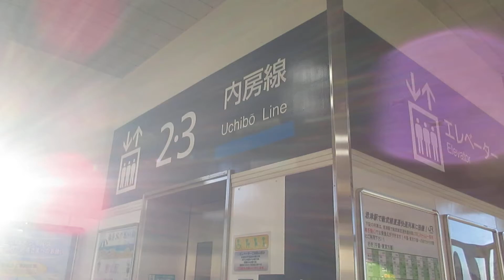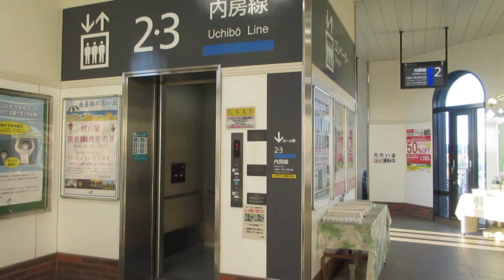館山駅 エレベーター【日立製】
用途:乗用
定員・積載:11名・750kg
停止階:1（2・3番線ホーム）,2（改札）
機種:Newプリード